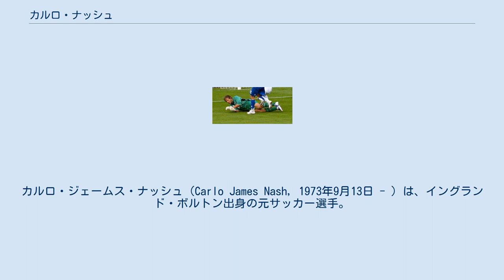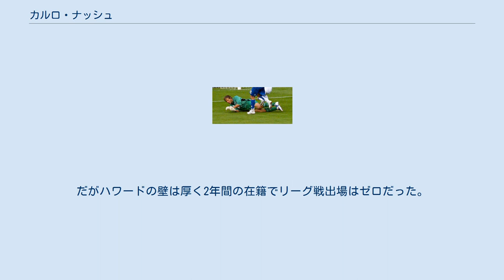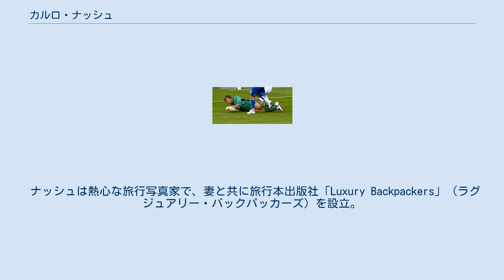カルロ・ナッシュ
カルロ・ジェームス・ナッシュ（Carlo James Nash, 1973年9月13日 - ）は、イングランド・ボルトン出身の元サッカー選手。
 1993年、イングランドアマチュアサッカーリーグのノーザンプレミアフットボールリーグディヴィジョン1・ノース所属、ロッセンデイル・ユナイテッドFCにてフットボールキャリアをスタートさせる。
1995年に同リーグのクリズローFCへ移籍した。
 そこでの活躍が認められ、1996年にクリスタル・パレスFCへ移籍し初のプロ契約を結んだ。
その後はストックポート・カウンティFCに活躍の場を移し3年間在籍した後、2001年1月10日に当時フットボールリーグ・ディヴィジョン1に所属していたマンチェスター・シティFCへ移籍。
プレミアリーグ昇格に貢献した。
 2003年にはミドルズブラFCに移籍したが、マーク・シュワルツァーの前にわずか3試合の出場に留まったため2005年にプレストン・ノースエンドFCへ移籍。
そこでは正GKの座を手に入れ、05-06シーズンにはクラブ記録となる24試合連続のクリーンシート（無失点記録）を樹立した。
 しかし2006年になると自身のウェブサイトにて「プレストンの野心は自分とは異なる」と発言し、クラブ関係者およびファンの反感を買ってしまう。
控えに降格となり、同時期にブライトン・アンド・ホーヴ・アルビオンFCからアイルランド代表GKウェイン・ヘンダーソンを獲得した事もあり、事実上第4GKに格下げされた。
 プライドを傷つけられたナッシュは移籍を希望し、2007年にウィガン・アスレティックFCへレンタル移籍した。
期間が終わりプレストンへ戻る事になったが、戦力外として自由契約になってしまう。
そして再度ウィガンがフリーで獲得し正式契約を結んだ。
ただしウィガンにはイングランド代表GKクリス・カークランドがいる為一度も出場の機会がなく、2008年3月4日にストーク・シティFCへローンで移籍した。
 そして9月1日、ティム・ハワードの控えGKとしてエヴァートンFCへ完全移籍を果たした。
少年時代のナッシュはエバートンの大ファンであり、オファーが届いた際「夢のようだ」と語っている。
だがハワードの壁は厚く2年間の在籍でリーグ戦出場はゼロだった。
2010年7月12日にストークへ復帰。
 2013年7月、ノリッジ・シティFCへ移籍。
 ナッシュは熱心な旅行写真家で、妻と共に旅行本出版社「Luxury Backpackers」（ラグジュアリー・バックパッカーズ）を設立。
バックパッカーズの本は世界進出しベストセラーになった。